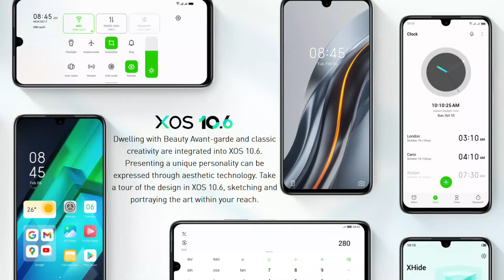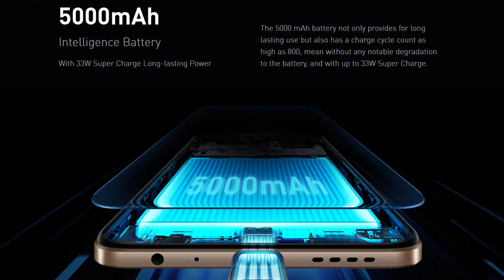Infinix Note 12 Price In Pakistan 2022 - Infinix Note 12 Launch Date In Pakistan - Should You Buy!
AoA, in this video I am going to talk about the newly launching infinix note 12 which is amazing by its specifications. Hope You likte it.

1) infinix note 12
2) infinix note 12 price in pakistan 2022
3) infinix note 12 unboxing
4) infinix note 12 in pakistan
5) infinix note 12 camera test
6) infinix note 12 unboxing in pakistan
7) infinix note 12 pakistan
8) infinix note 12 review in pakistan
9) infinix note 12 launch date in pakistan
10) infinix note 12 pro price in pakistan
11) infinix note 12 full review
12) infinix note 12 pro
13) infinix note 12 pro unboxing
14) infinix note 12 price in pakistan